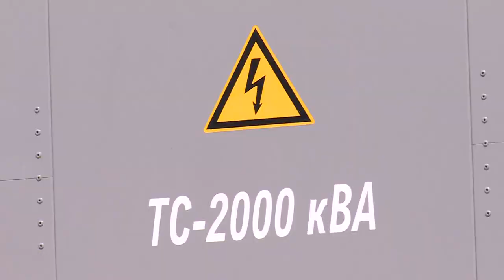В Щёлково продолжается строительство завода по сборке и испытанию космических аппаратов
В Щёлкове продолжается строительство уникального предприятия, которое будет представлять полный цикл сборки и испытания космических аппаратов под одной крышей. Работы по монтажу каркаса здания и ограждающих конструкций завершены. Напоминаем, что возводится уникальный объект рядом с телекоммуникационным центром компании «Газпром космические системы». Итак, на каком же этапе сегодня строительство СПКА – расскажет Анна Балиет.